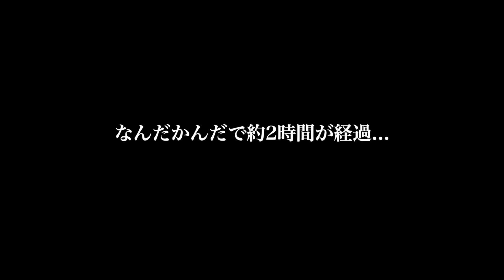【MHWコラボ実況】ガンサー実況者2人で歴戦王ネルギガンテに本気で挑戦！【れおじん＆ガンサーの抹茶】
どうも、れおじんです！

今回は久々のコラボ動画です！
「歴戦王ネルギガンテ」を
「ガンサーの抹茶」さんと一緒にペアガンスで挑戦しました！

歴戦王最強と名高い王ネギですが、
ガンランサー2人ならいけるだろうと思ってました...

俺たちは知らなかった...
マルチプレイの王ネギはとんでもなく恐ろしい古龍だと...

そしてロマンを追い求める抹茶さんにも
注目して見てください！

コラボしてくださったガンサーの抹茶さん